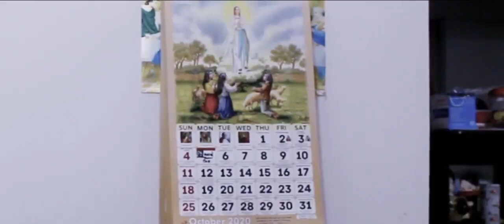Teachers' Day Special | Riju Sunny's Act